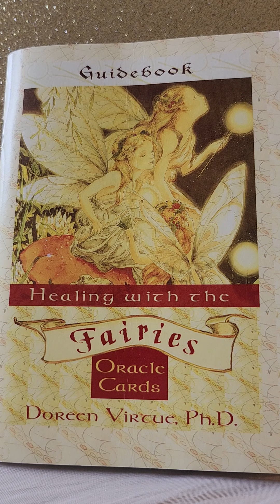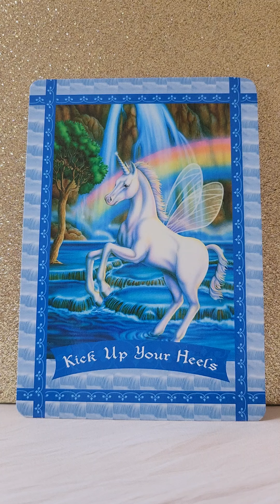Daily Angel Message - Wednesday 29 November 2023 😇 Kick Up Your Heels 🦄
💛 Healing With The Fairies Oracle by Doreen Virtue